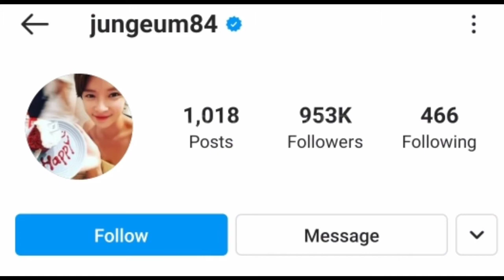Hwang Jung Eum (Men Are Men) Lifestyle, Husband, Biography, Hobbies, Facts & By TOPLIFESTYLE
Hwang Jung-eum (born December 25, 1984) is a South Korean actress and singer.

Korean name
Hangul (황정음)

Hanja (黃正音)

Revised Romanization (Hwang Jeong-eum)

McCune–Reischauer (Hwang Jŏng'ŭm)

CareerEdit

Hwang Jung-eum debuted with K-pop girl group Sugar in 2001 as a lead vocalist, but left the group in 2004 to pursue a solo career.[1][2] Hwang appeared as one of the recurring guests of the variety show Love Letter from 2004 to 2006, in which her onscreen pairing with Kim Jong-min became popular. She officially made her acting debut in the television drama The Person I Love in 2007.[3][4]

In 2009, she and real-life boyfriend Kim Yong-jun (of boy band SG Wannabe) joined the second season of reality dating show We Got Married as the first real-life couple to be featured on the show.[5] Later that year, Hwang rose to mainstream stardom when she appeared in the daily sitcom High Kick Through the Roof.[6][7][8] Her character in the sitcom as a college student who was full of energetic vibes but sometimes clumsy, confident despite lacking money and opportunities, representing today's college students well, therefore stirred sentiments among many young adults.[9] Regarding this breakout in her acting career, Hwang said: "You need to do what you enjoy doing as well as finding what is right for you. I realized my passion for acting during High Kick. You tend to do well when you get compliments and with director Kim Byung Wook encouraging me, I had fun acting. And because it was fun, I was able to achieve good results."[10]

After her turn on High Kick, Hwang signed numerous advertising contracts, and in interviews she often tells the story of how she had just ₩487 (US$0.45) in her bank account when she started the show but walked away with ₩1.2 billion when it ended.[11][12] She was later ranked 18th on Forbes Korea's Top 40 Celebrities in 2011,[13] and among the Top 7 Female Commercial Stars in Korea as compiled by Ilgan Sports.[14]

In February 2010, Hwang hosted MBC's Star Dance Battle together with Kim Shin-young, Oh Sang-jin, and Shin Bong-sun. Later in December, she was also one of the co-hosts of the annual music program SBS Gayo Daejeon along with Super Junior's Heechul, CNBLUE's Jung Yong-hwa, and 2AM's Jo Kwon.[15]

Hwang then began playing leading roles in television series.[9] Among her notable TV dramas are 1970s historical epic Giant (2010),[16][17] deaf romance Listen to My Heart (2011),[18] and medical drama Golden Time (2012).[19][20][21][22][23][24] In 2013, she starred in crime comedy Incarnation of Money,[10][25] followed by hit melodrama Secret Love.[26][27] This was followed in 2014 by 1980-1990s set period drama, Endless Love.[28][29] In 2015, she reunited with some of her former costars, namely Ji Sung from Secret Love for the romantic comedy series Kill Me, Heal Me;[30][31] then with Park Seo-joon from Kill Me, Heal Me and Go Joon-hee from Listen to My Heart for another romantic comedy, She Was Pretty,[32][33] which also further solidifies her popularity in China.[34] Ize magazine named her as one of the 10 Persons of the Year[35] and Hwang achieved 1st place in the survey to select Actors of 2015 conducted by Gallup Korea.[36] Less than a month after her marriage, Hwang has been cast in a romantic comedy series, Lucky Romance.[37]

Hwang was cast in her first big screen leading role in the 2015 romantic comedy film My Sister, the Pig Lady,[38][39] which was screened at the 39th Montreal World Film Festival as part of their World Greats selection.[40] The film also won Grand Prize at the 2016 Osaka Asian Film Festival.[41]

In 2018, Hwang returned to the small screen with romance comedy drama The Undateables. She was reunited with Namkoong Min, whom she had starred alongside seven years ago in Listen to My Heart.[42][43] It was her first drama since giving birth to her son

In 2020, Hwang has been cast in two drama series, a fantasy